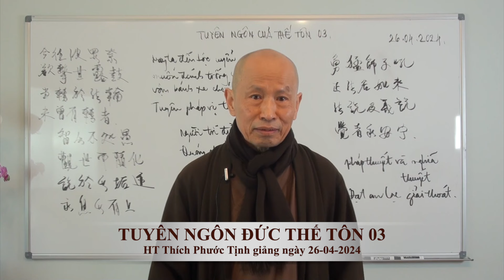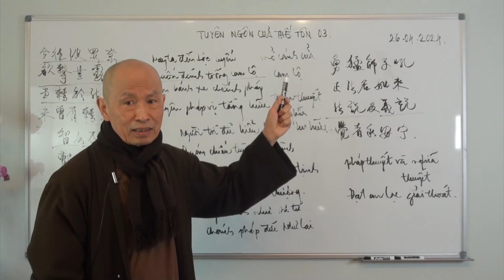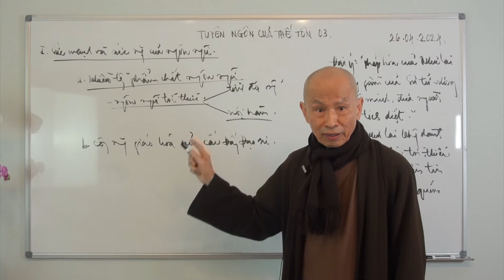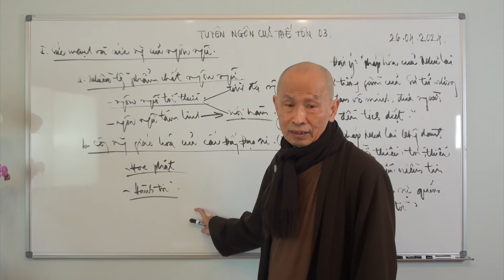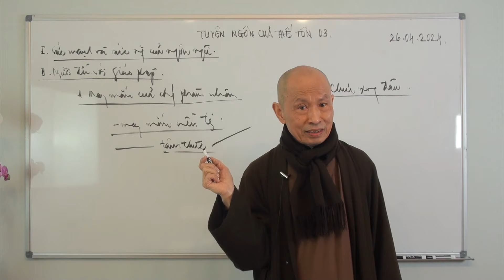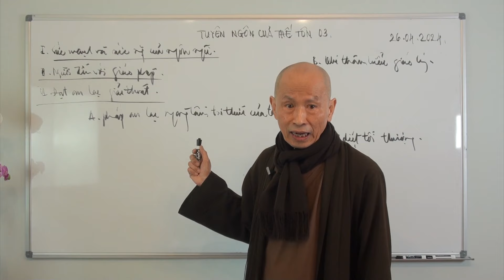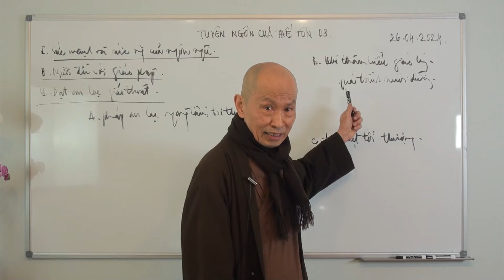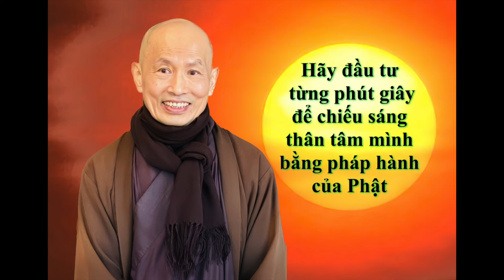TUYÊN NGÔN ĐỨC THẾ TÔN 03